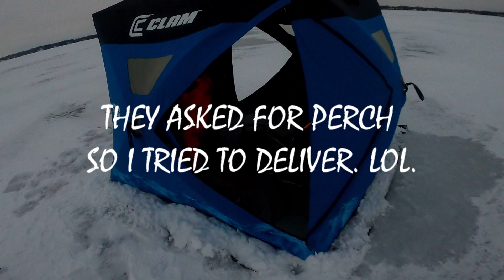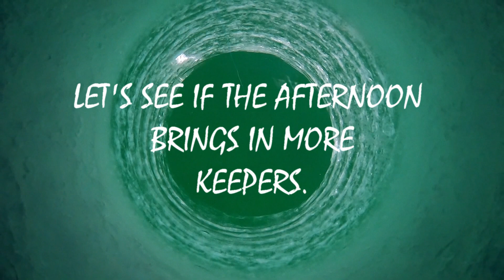Episode 42 - Ice Fishing Simcoe for some Perch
Welcome back everyone. We are outside finally and on Lake Simcoe for a nice day of fishing. I have been asked to bring Papa Coz for some perch and thats just what I did. The day started off with small ones but they got bigger as the day progressed. the bite was pretty active and we were in about 29 feet of water.

Follow on Instagram @Doodiligencefishing and @in_our_travels.